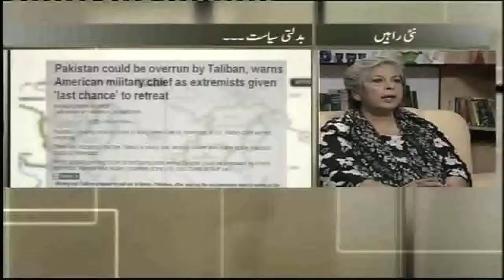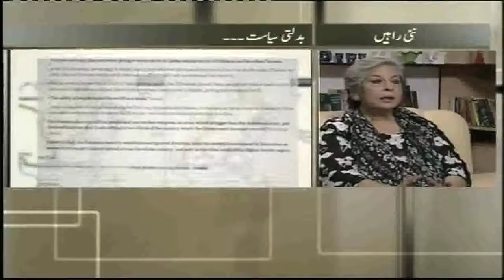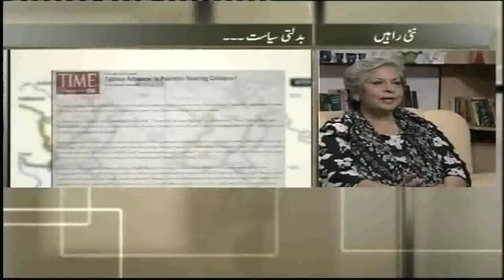Political Instability,Meher Bokhari,Samaa TV 1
Host: Meher Bokhari